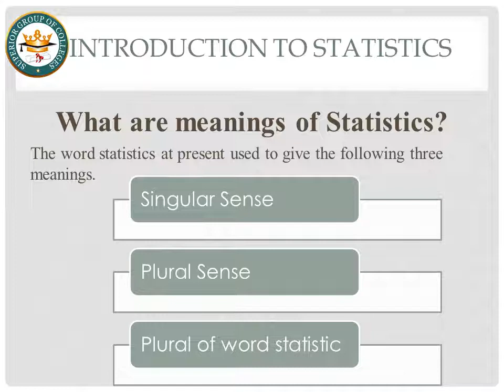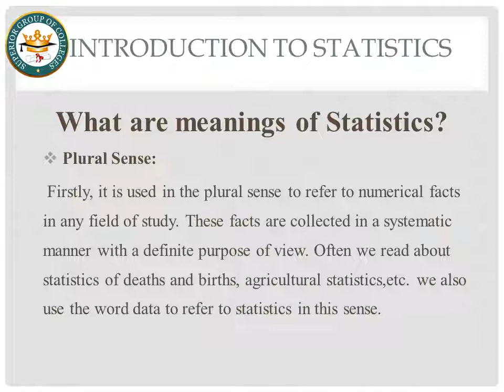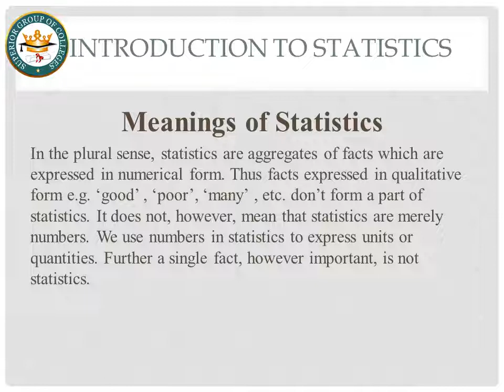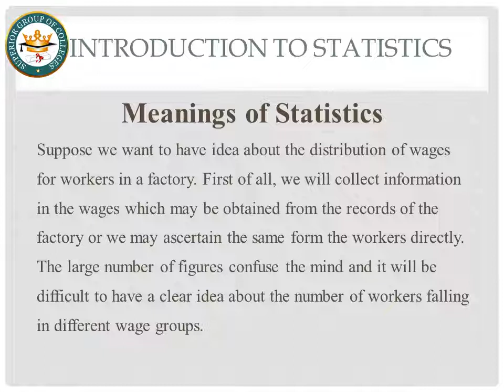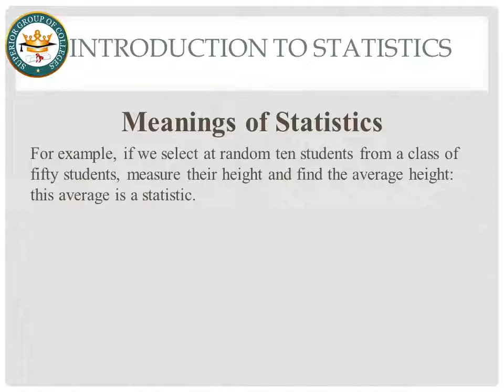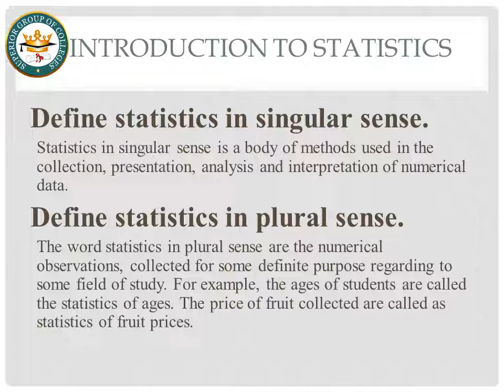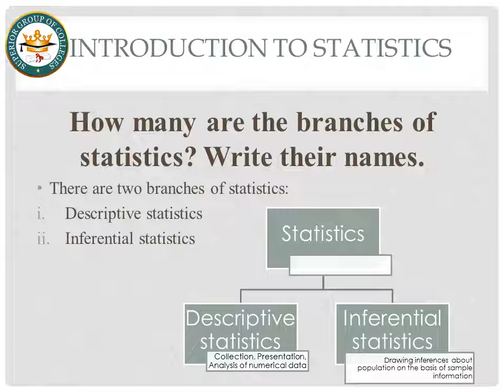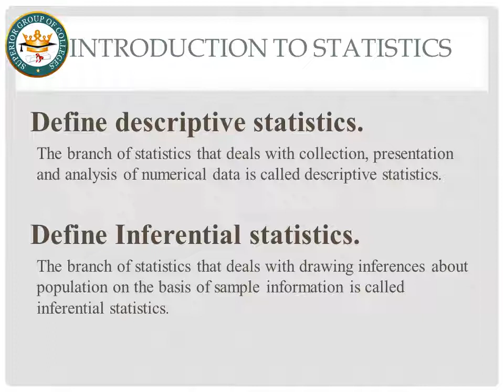Statistics Part 1 Lecture 2 Chapter 1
Chapter 1
Introduction to Statistics
Meanings of Statistics
Branches of Statistics